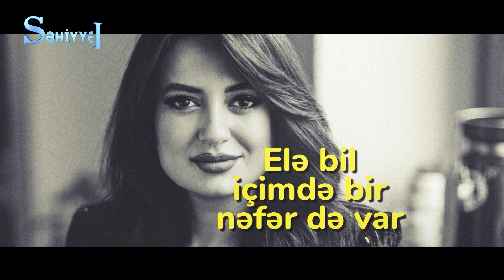ARVADINDAN ŞÜPHƏLƏNƏN ƏR EVƏ KAMERA QOYDU, GÖRDÜKLƏRİNDƏN ŞOKA DÜŞDÜ - PSİXOTOLK (29.07.2022)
Arvadından şübhələnən ər evə kamera qoydu, gördüklərindən şoka düşdü
Ürəyin dörd kamerası bəs etmədi
 Sevgilisi 21 yaşlı qızı küçədə bıcaqladı
Sevgi yaşatmaq üçündü
Uhanda yenidən karantin elan olundu
Qorxularımız "Çin" olmasın
Binadan yıxılaraq ölən ana və qızı (qız düşüb ana dalıyca atlayıb)
Ölüm ananı baladan ayırmadı
Uzman, psixiatr Aydan İsgəndərzadənin təqdimatında PsixoTolk verilişi həftənin 3-cü və 5-ci günləri Səhiyyə TV-də canlı yayımlanır.